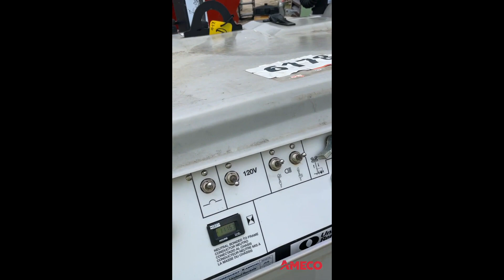2017 WACKER NEUSON LTV 6K For Sale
2017 Wacker Neuson Light tower with a Kubota Diesel Engine.